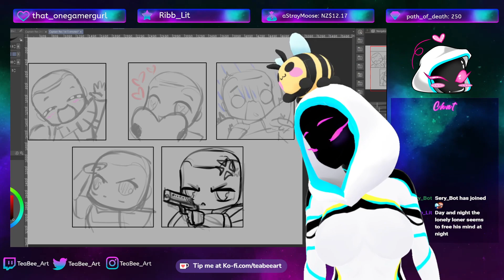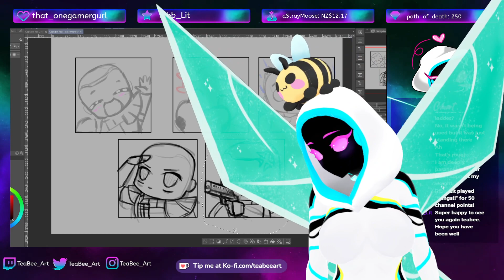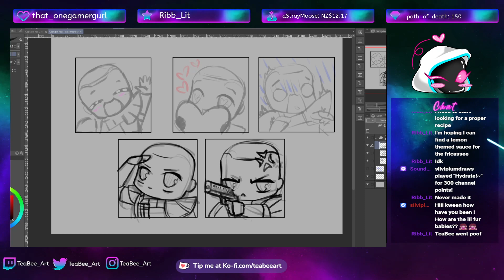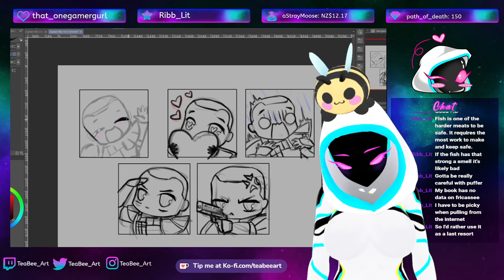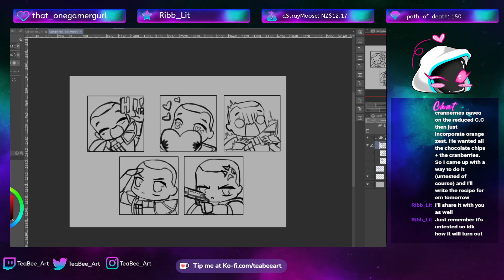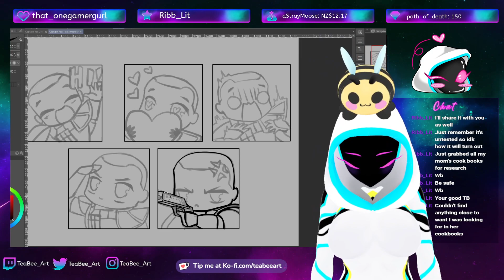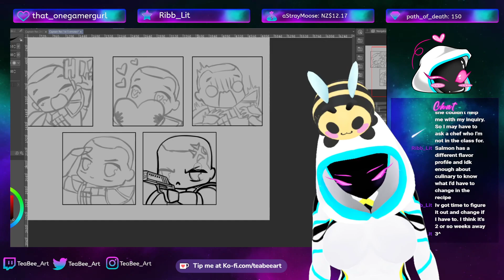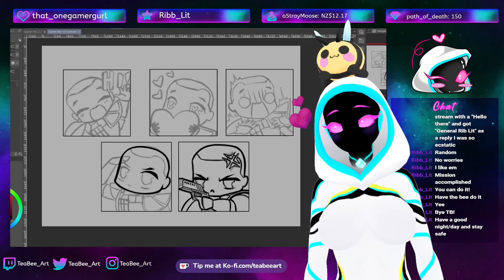Captain Rex Emotes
I ran a poll on IG a few weeks ago, asking if I were to make Star Wars emotes for people, which characters would they like to see first and OH BOY Clone Troopers were a clear favourite!

It was narrowed down to Captain Rex as the first Trooper to be turned into an emote (Fives not far behind!)

Happy to talk.